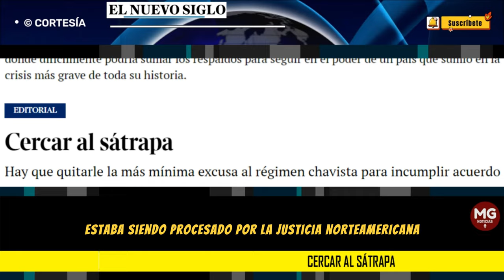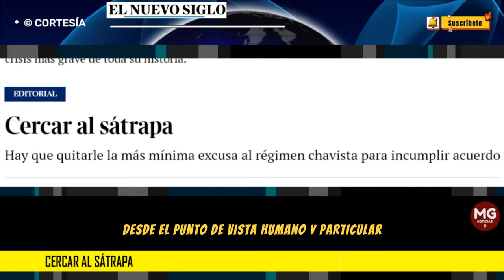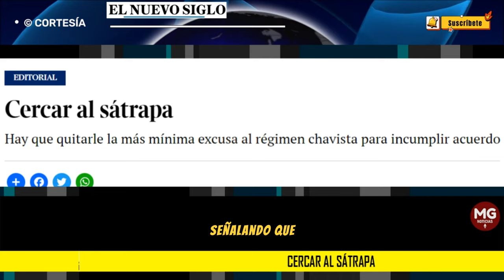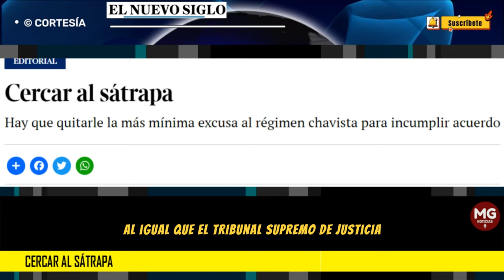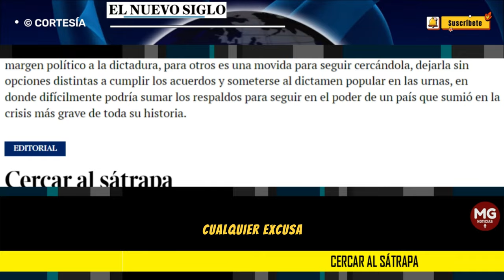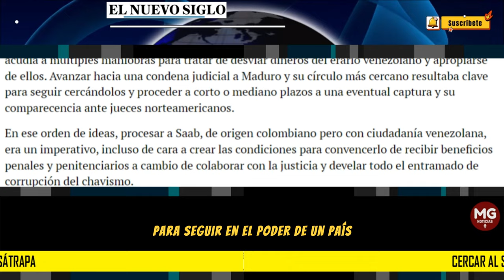CERCAR AL SÁTRAPA 🔴 Editorial El Nuevo Siglo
Un nuevo y riesgoso paso dio la estrategia de la comunidad internacional, con Estados Unidos a la cabeza, para forzar a la dictadura venezolana a permitir la realización de elecciones presidenciales libres y transparentes el próximo año. La decisión del gobierno Biden de indultar y liberar al detenido empresario colombiano Alex Saab, quien estaba siendo procesado por la justicia norteamericana dentro de un caso de testaferrato y lavado de activos a favor de Nicolás Maduro y compañía, debe entenderse en ese escenario.